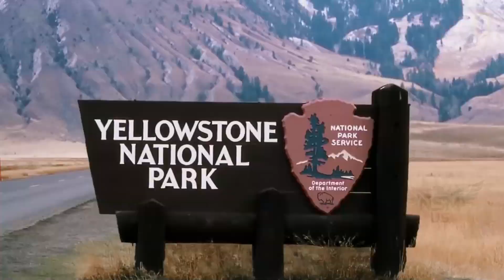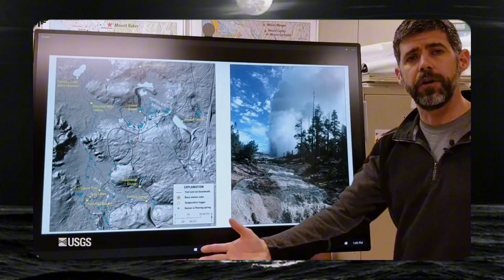Huge Eruption in Yellowstone! Horrific Camera Hundred Earthquakes Just Hit Yellowstone! USGS Alert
Huge Eruption in Yellowstone! Horrific Camera Hundred Earthquakes Just Hit Yellowstone Kilauea Massive Eruption
USGS Detects Hundreds of Earthquakes in Yellowstone Park — Steamboat Geyser Eruption Sparks Great Fear
Yellowstone National Park has once again become the focus of scientific attention and public concern after the United States Geological Survey (USGS) detected hundreds of earthquakes in the park within just a few days. According to the Yellowstone Volcano Observatory (YVO), more than 200 small to moderate earthquakes were recorded, with the majority clustered near the Norris Geyser Basin, the home of the powerful Steamboat Geyser.
 Meanwhile in Hawaii: Kīlauea Volcano Erupts Again
While Yellowstone experiences its seismic awakening, Hawaii’s Kīlauea Volcano continues its persistent eruptive phase. On June 11, 2025, Kīlauea entered its 25th eruption episode since December last year, as lava fountains burst from the crater floor of Halemaʻumaʻu.